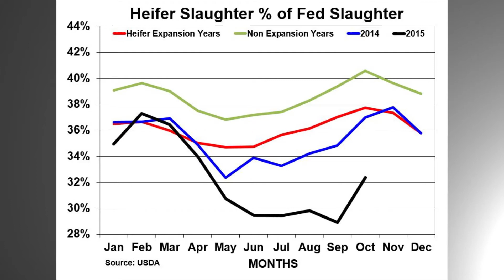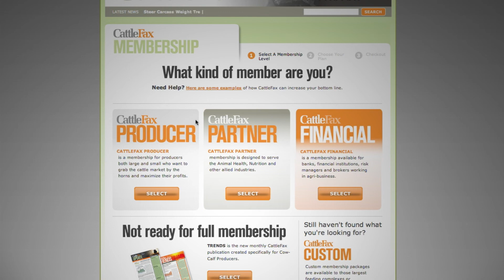Continued Cowherd Expansion Ahead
CattleFax analyst Ethan Oberst discusses how the percentage of heifers in the fed cattle slaughter mix and reduced beef cow culling rate has continued to fuel the cowherd expansion.